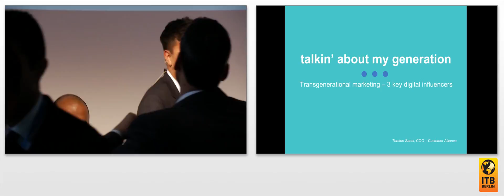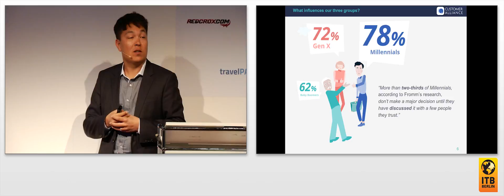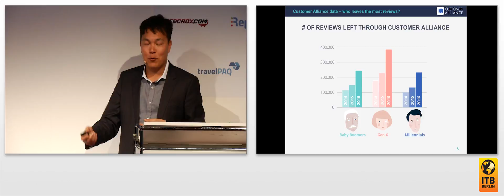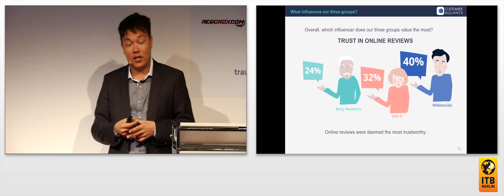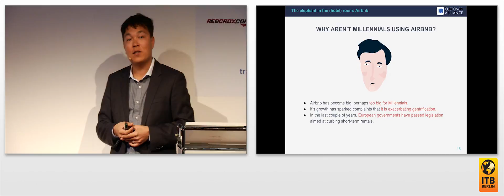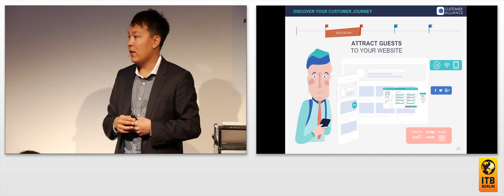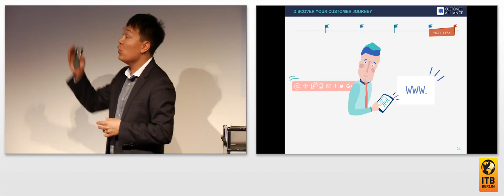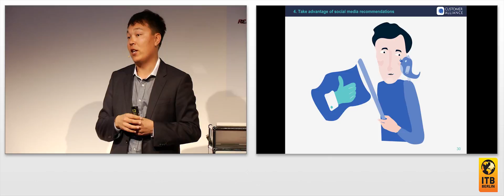Talkin' About My Generation: Generationsübergreifendes Marketing 🇩🇪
Diese Präsentation untersucht den Einfluss von Online-Rezensionen, Social Media und Brand Websites auf das eTravel-Verhalten der drei demografischen Gruppen: Baby Boomers, Gen X und Millennials. Nach der Analyse der Daten, werden praktische Aktionen für das Gastgewerbe vorgeschlagen, um das Marketing für jede der demografischen Gruppen anzupassen.

Referent:
Torsten Sabel, COO, CA Customer Alliance GmbH